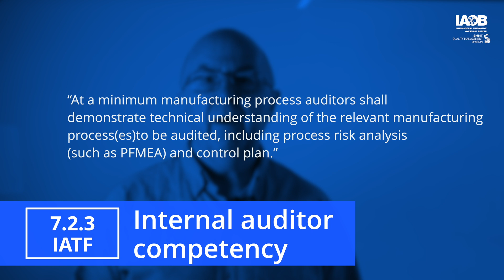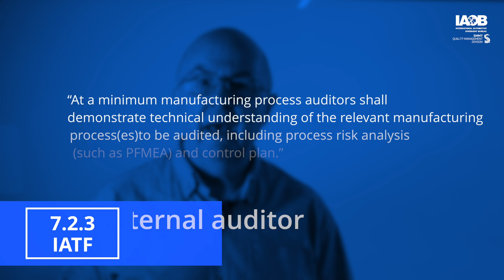IATF 16949 | Sorting process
This is an inside look at a certified supplier's rivet manufacturing process, including design and equipment used. It highlights the importance of quality management systems, technical controls, and the role of auditors. The video also discusses the camera inspection system, verification process using rivet master samples, and the significance of bias, linearity, and stability checks for measurement system analysis.

Paul Hardiman, an IATF 16949 expert, breaks down:

Effective vs. weak audit practices.
We'll be following the audit team through the office and factory floor.

Thanks to:

The IAOB
The SMMT
Atlas Copco UK. (for providing their facilities and staff)
This video gives you an exclusive look at:

Conducting IATF 16949 audits in real-world settings
Best practices for the automotive supply chain's leading quality standard

Amazon Music